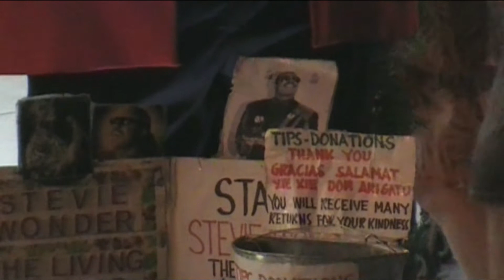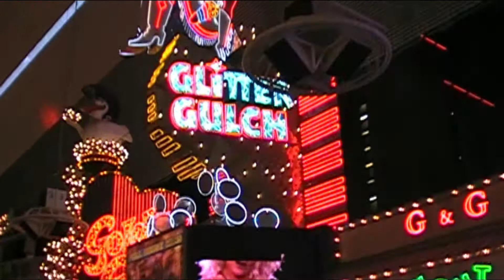Las Vegas 2013 Fremont street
Las Vegas vacation walking up and down fremont street.